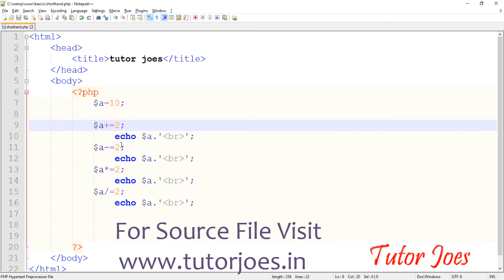Shorthand Operator In PHP Tamil